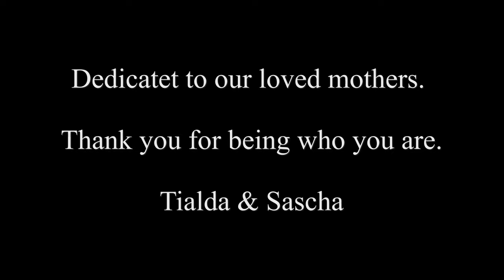Tialda & Sascha - Mothers Day - Official Video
Da offizielle Video zu "Mothers Day" von Tialda & Sascha Salvati.